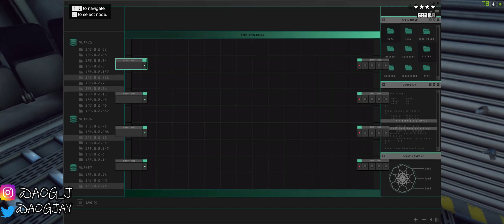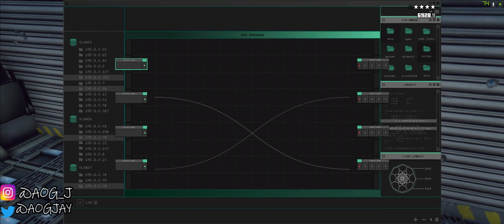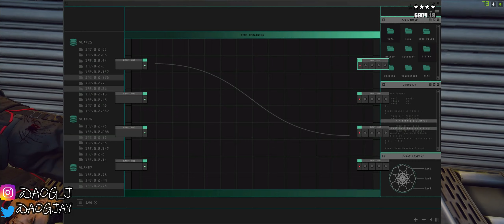GTA V MODS #24 | WELCOME TO FLIGHT 211-ROBBERY IN PROGRESS!! || (GTA 5 HEIST MOD)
Mods: Gta5-mods.com

Environment;
Pull Me Over- By Daimian
Added Traffic- By ImNotMental
Bennys Orginal Motorworks
Weedshop- By Highj4ck
Premium Deluxe Motorsports- By ImNotMental
Real California Architecture- By _Vlad_
dESIGNER PENTHOUSE- BIGSHAQNOKETCHUP
MODERN FARMHOUSE - CC-CUSTOMS
NAIL SALON- CC-CUSTOMS

Realism;
Buddy Control- Hunk
LS Life-By mcal9909
Counterfit Cash-By toyota12345
Fitness & Vitality- By Eyon
Better Chases+ - By Daimian
Simple trainer- By sjaak327
TurboFix- ikt
Realistic Nitro= Eddlm
Persistence II- By ImNotMental
Impromptu Races- By Eddlm
Glowing Brakes= By ikt
Manual transmission- By ikt
Vstancer- By ikt
NFSU Speedo- By ikt
Sharmoota Art Heist- By DanIsTheMan262

Character;
All Ice- By red'
Rolex Daytona iced out- by red'
Yeezy Boost 700- By Ze-Krush,Wokeupinparis,Protrikk
Yeezy Sweats- By 420x420
Ultimate Shoe Pack- By Polkien